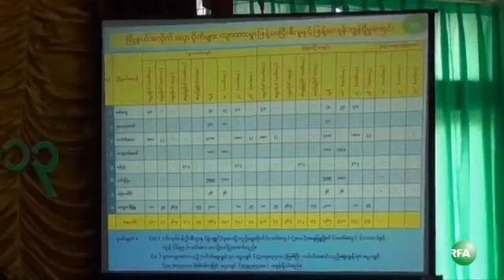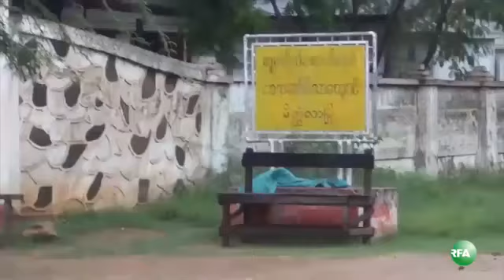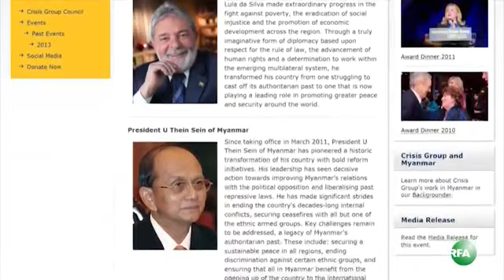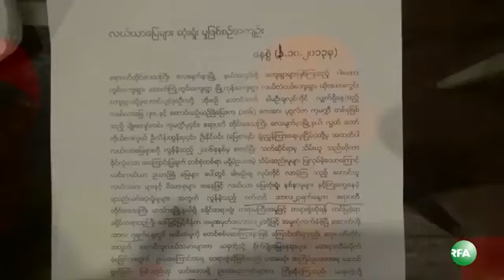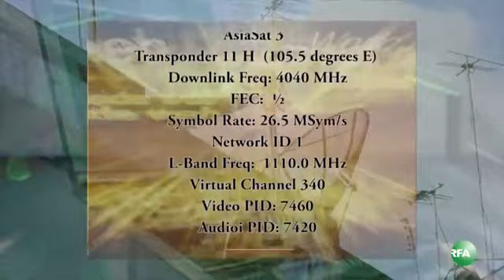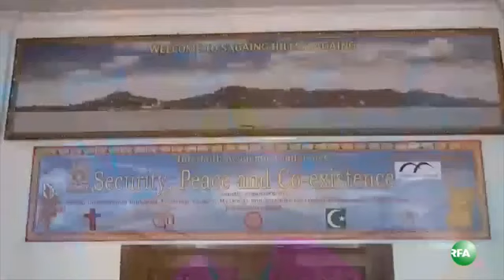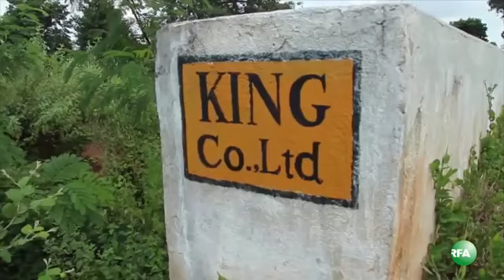RFA ျမန္မာ ေန႔စဥ္တီဗြီသတင္း (၁၀-၀၂-၂၀၁၃ ဗုဒၶဟူးေန႔)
RFA Burmese TV: (၂ဝ၁၃ ေအာက္တုိဘာလ ၂ ရက္ ဗုဒၶဟူးေန႔) လြတ္လပ္တဲ့အာရွအသံ RFA ရုပ္ျမင္သံၾကား အစီအစဥ္၊ သံတြဲၿမိဳ႕နယ္က အၾကမ္းဖက္မႈေတြေၾကာင့္ ကမန္တိုင္းရင္းသား မြတ္ဆလင္ ၅ ဦး ေသဆံုး၊ ရခိုင္နဲ႔ မြတ္ဆလင္အၾကား ပဋိပကၡဆက္မျဖစ္ေအာင္ ႀကိဳးပမ္းဖို႔ ျပည္နယ္အစိုးရကို သမၼတေျပာ၊ သံတြဲအၾကမ္းဖက္မႈ ရွဳတ္ခ်ေၾကာင္း ရန္ကုန္ အေမရိကန္သံရံုးက ေၾကညာခ်က္ထုတ္ျပန္၊ အၾကမ္းဖက္ပဋိပကၡေတြ ထိထိေရာက္ေရာက္အေရးမယူရင္ ျမန္မာ့ျပဳျပင္ေျပာင္းလဲေရး ထိခိုက္ႏုိင္ေၾကာင္း ICG အဖြဲ႔ သတိေပး စသည္ျဖင့္ သတင္းအျပည့္အစုံကုိ ရႈစားႏုိင္ပါၿပီ။